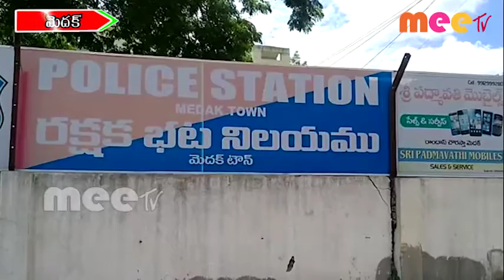మానవత్వం మంటగలిసింది\\ 02..07..2020 \\ MEETV NEWS